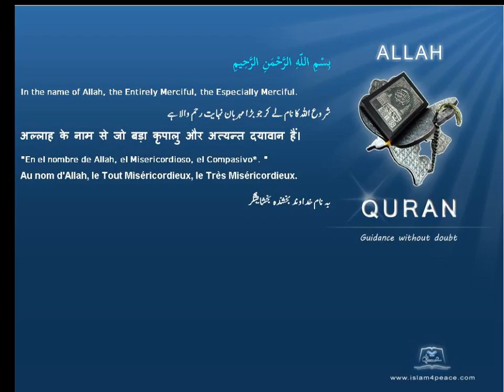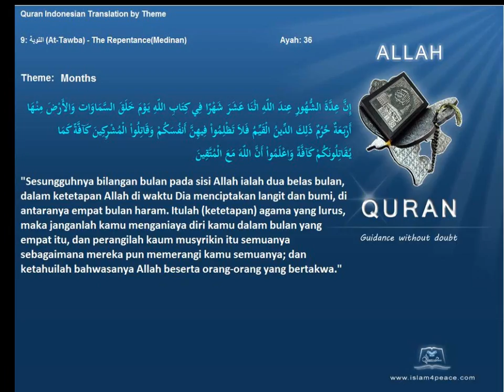Quran by Theme Indonesian Months Islam4Peace com